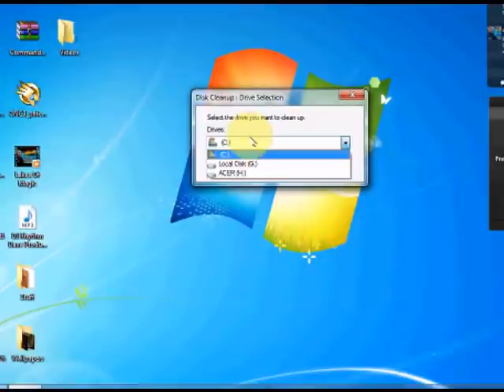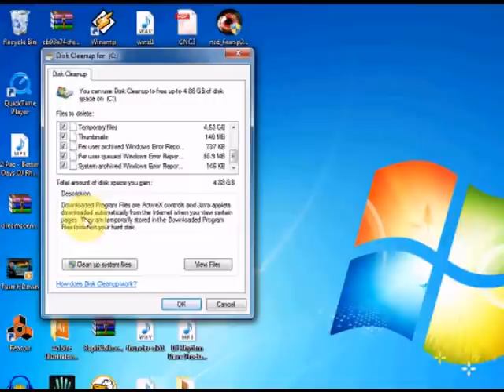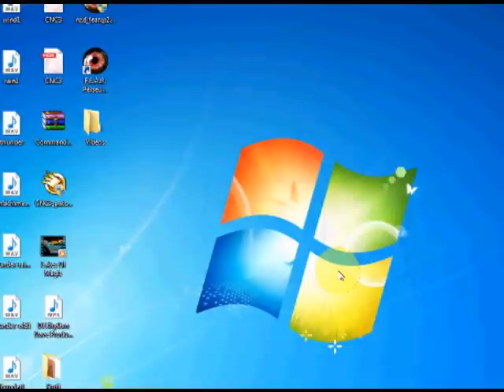Free Up Disk Space Fast: A Step-by-Step Guide to Desktop Cleanup in Windows 7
In this tutorial video, we'll show you how to use Desktop Cleanup in Windows 7 to free up valuable disk space on your computer. Whether you're running low on storage or just want to streamline your desktop, our step-by-step guide will help you get the job done quickly and easily.

We'll cover everything you need to know, from accessing the Desktop Cleanup tool to selecting the files you want to remove. Our easy-to-follow instructions and clear visuals make it simple to follow along and optimize your desktop in no time.

And the best part? We want to hear from you! We're confident that you'll be pleasantly surprised by the results.

So what are you waiting for? Join us for this informative tutorial and take control of your desktop clutter today!